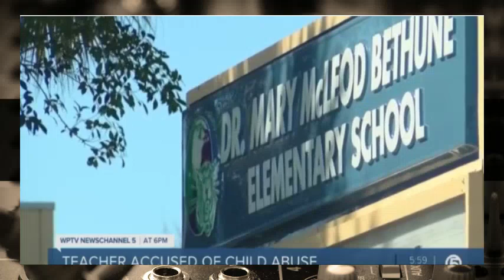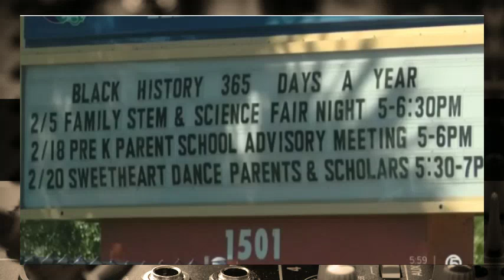Florida Teacher Arrested after Knocking Out His Tooth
Thewilliewilliamsshow.com